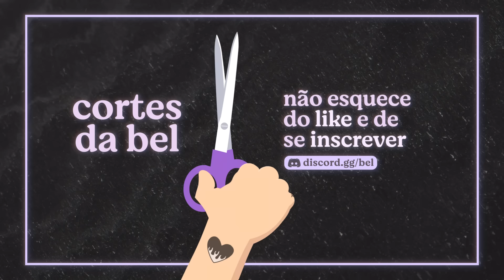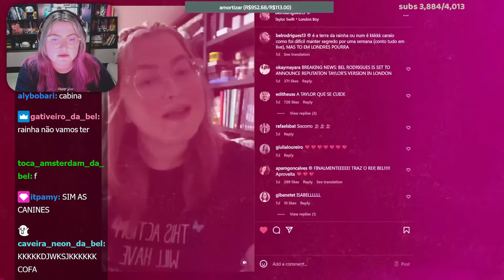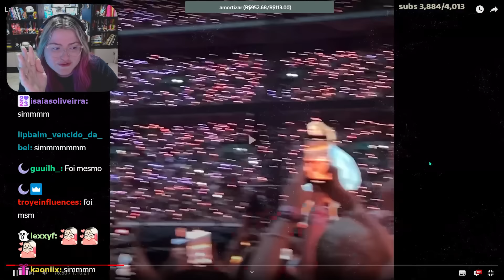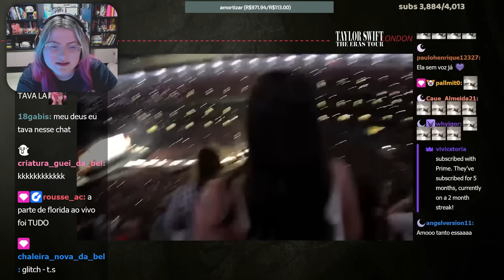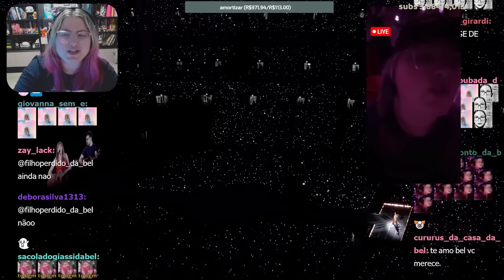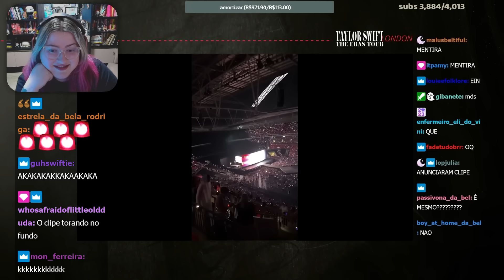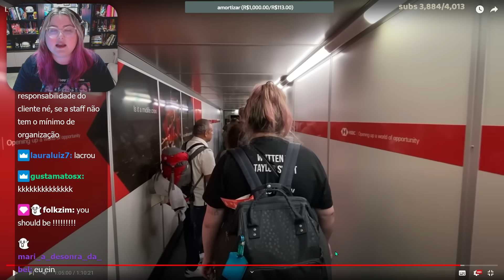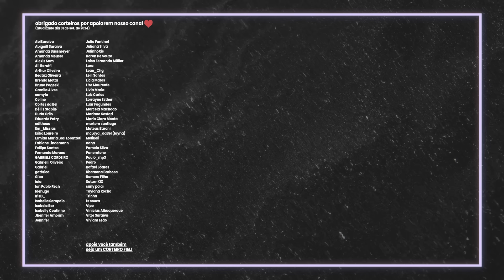minha experiência na the eras tour (londres, 19/08 e 20/08) | Cortes da Bel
00:00 preparação para o vloguinho
02:34 unboxing recebido da taylor
09:10 react vlog the eras em londres